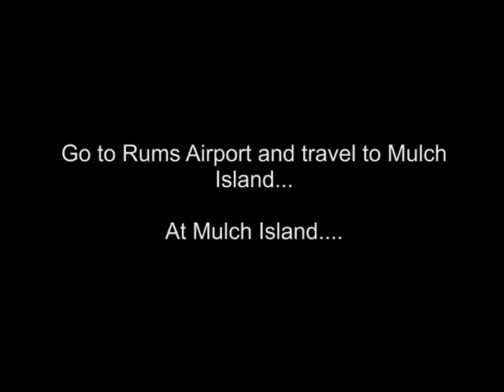The Totem Of Aztech - SWS Mission 3 FULL walkthrough - Binweevils Cheat Site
binweevilscheatsite.webs.com, binweevils, binweevils cheats, sws mission 3, mission 3, 2010 binweevils, chris shan, the totem of aztech